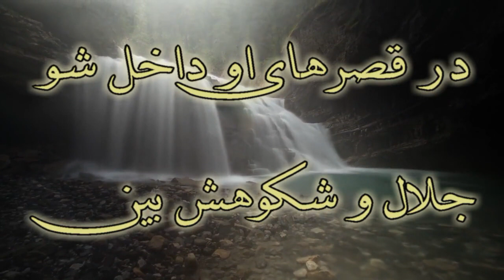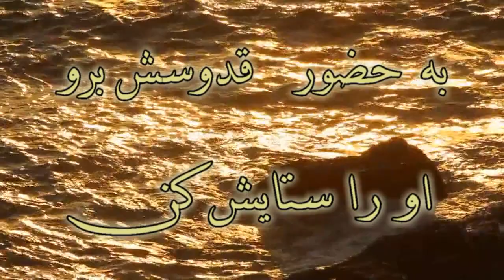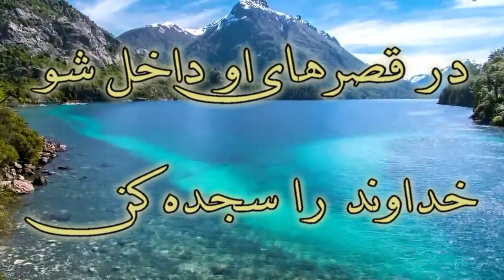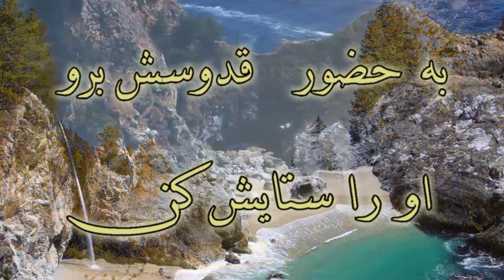Dar ghasr haye ou dakhel sho | shahab در قصرهای او داخل شو | شهاب